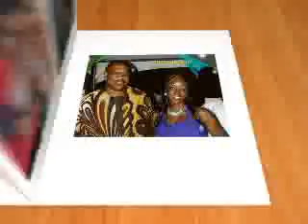Award Night Video Clip.flv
Miss Eke, receiving two awards, to the glory of God